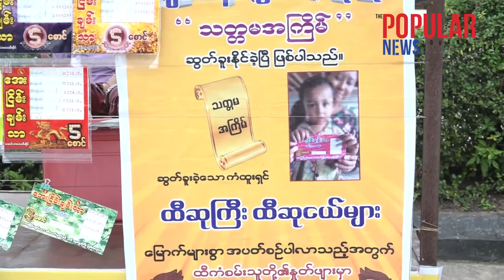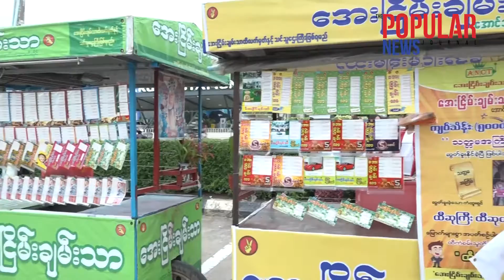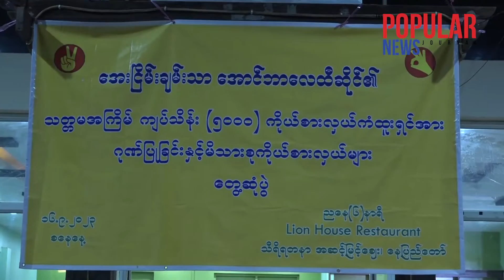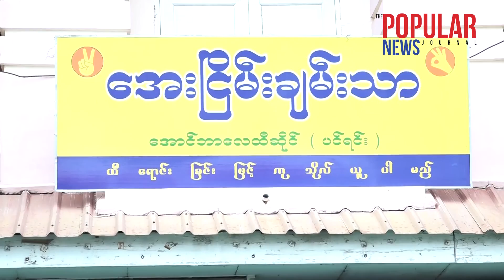အေးငြိမ်းချမ်းသာ ထီကိုယ်စားလှယ်များ ဂုဏ်ပြုပွဲ